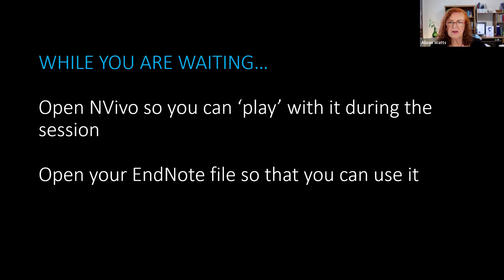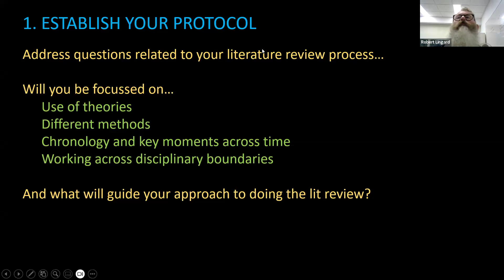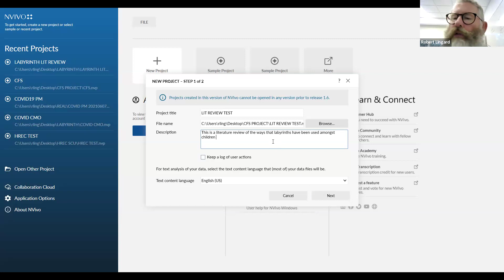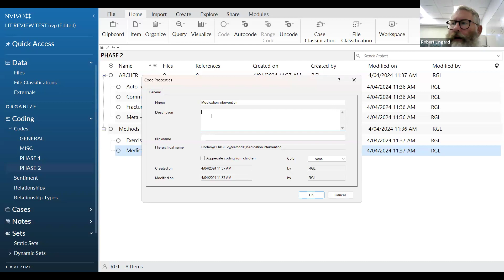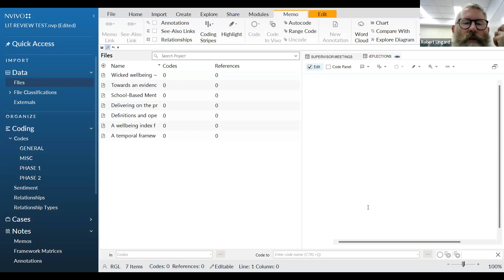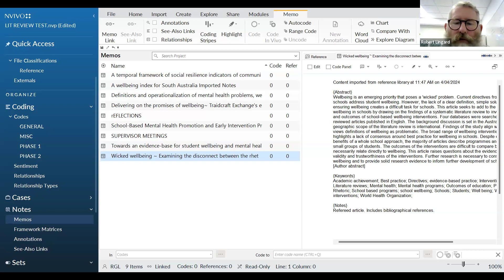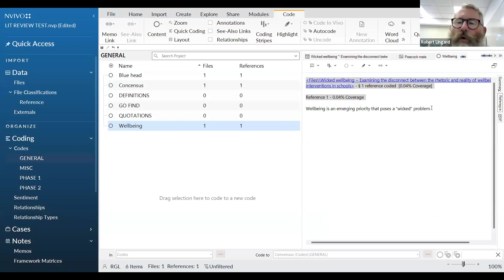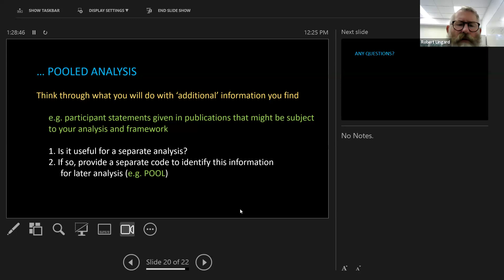Using NVIVO for Literature Review Workshop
Join SCPA and Dr Robert Lingard in this 2 hour workshop on Using NVIVO for Literature Review